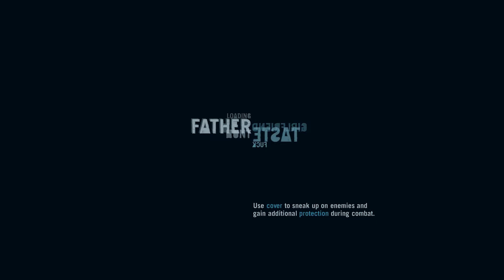Yo Playin' Far Cry 3 | Part 19 | Keith's Sex Master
Tattoos and Murder! I'm a Real Bad *ss!